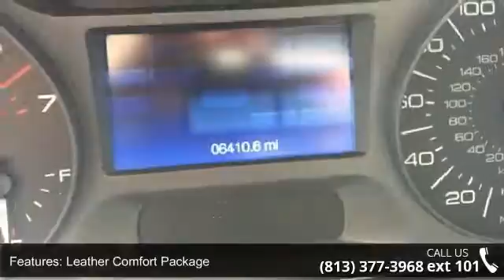2013 Ford Edge SEL - Veterans Ford - Tampa, FL 33625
FORD CERTIFIED!!! Equipment Group 204A (Rear-View Camera), Leather Comfort Package, SEL Appearance Package (6-Way Power Passenger Seat, Body Color Grille, and Heated Front Driver & Passenger Seats), 20" Painted Black w/Machine Face Wheels, and Power Liftgate. Clean AutoCheck (No Accident data) Only one other person had the privilege of owning this attractive 2013 Ford Edge. Ford Certified Pre-Owned means you not only get the reassurance of a 12Mo/12,000Mile Comprehensive Warranty, but also up to a 7-Year/100,000-Mile Powertrain Limited Warranty, a 172-point inspection/reconditioning, 24/7 roadside assistance, trip-interruption services, rental car benefits, and a complete CARFAX vehicle history report. Climb into this wonderful Edge and be impressed by the low mileage number staring back at you. This baby's life is just getting started.